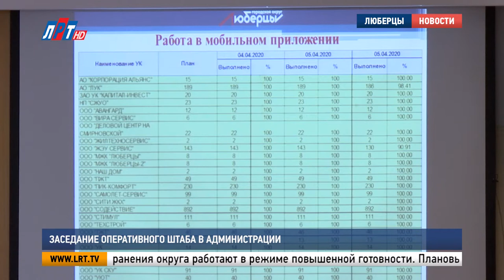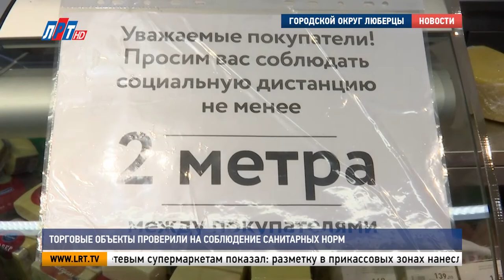Итоги недели за 11 апреля 2020 г.